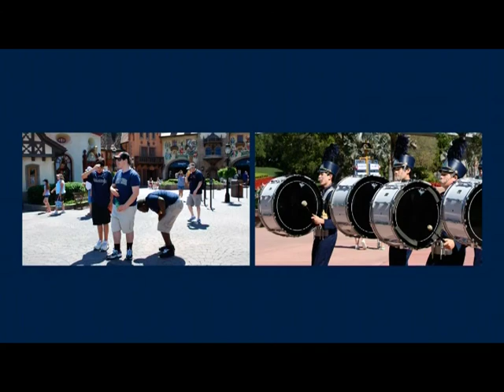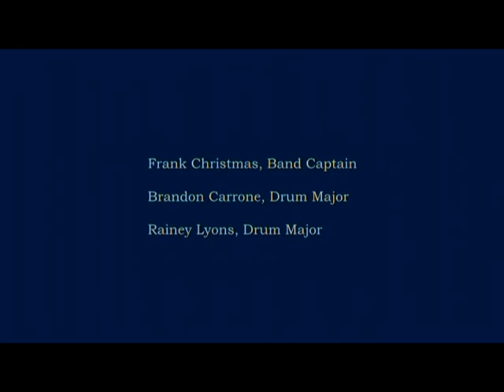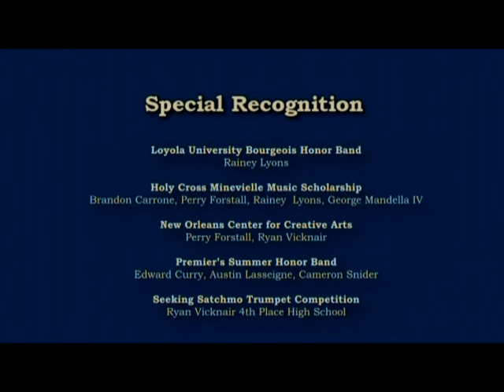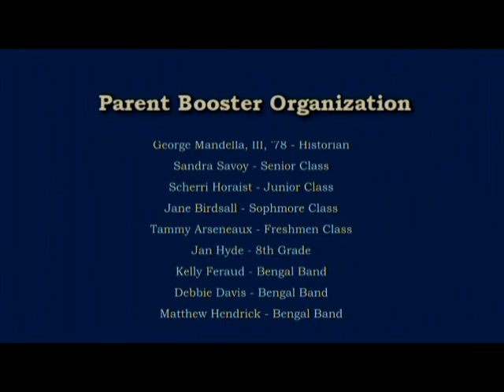Holy Cross Tiger Band, New Orleans, La. 2010-2011 Video Yearbook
The Holy Cross School, New Orleans Louisiana, presents the 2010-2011 Tiger Band video yearbook.